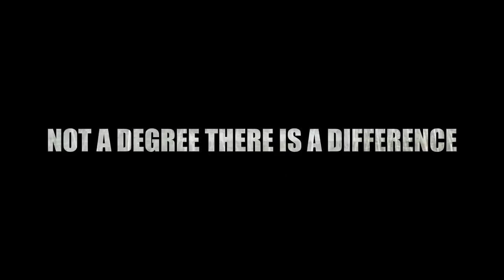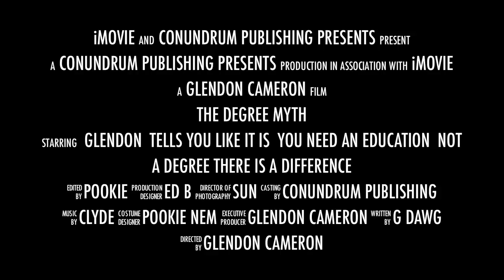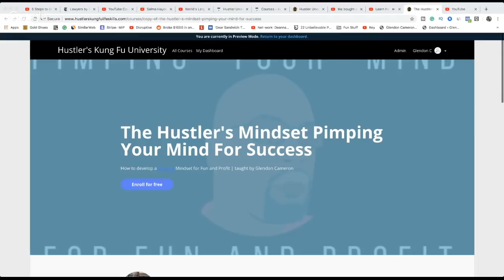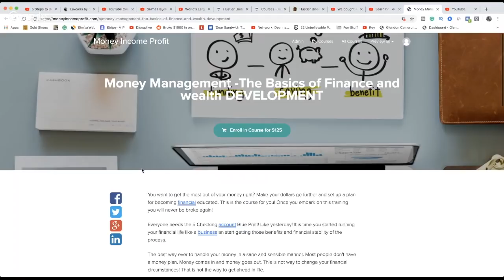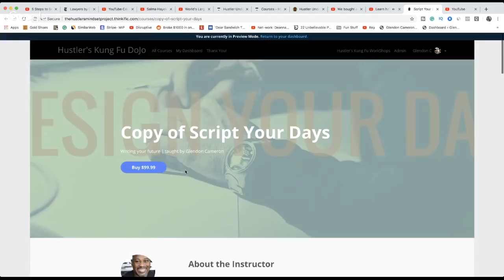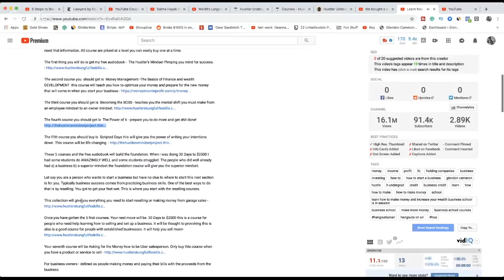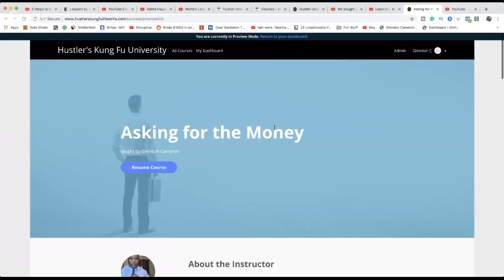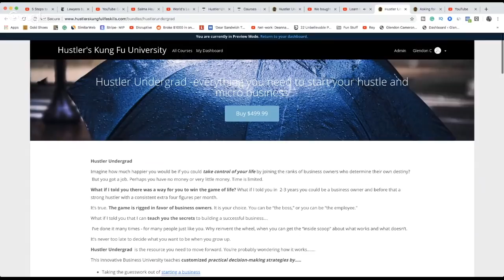The Degree Myth you need an education not a degree to make money in America